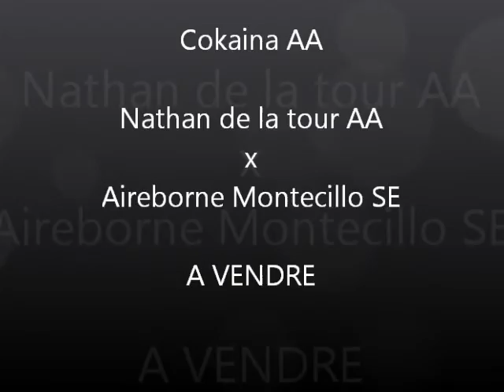cokaina séance obstacle